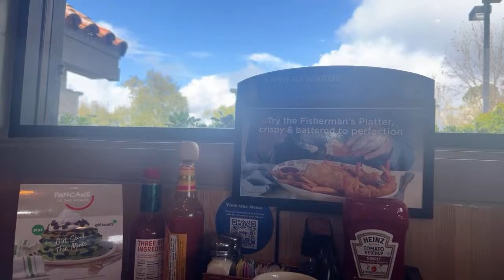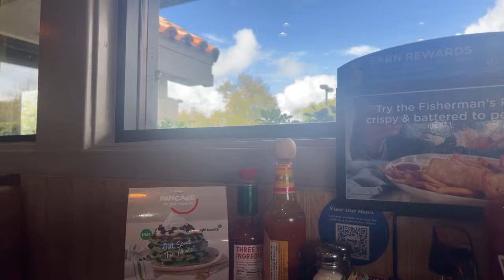Marites Umblas VLOG 🇺🇸 is live!@IHOP WITH MAMABOL